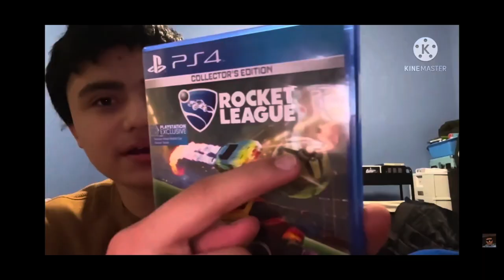SMS_sms Short: PAW Patrol: The Movie Official Trailer Dutch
This is another recreation of the official trailer for PAW Patrol: The Movie, but it’s in Dutch